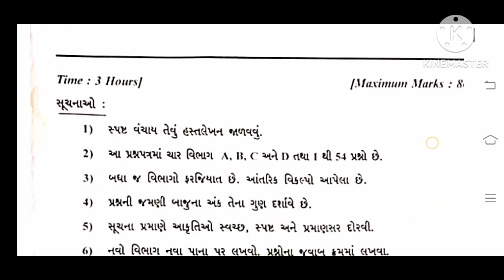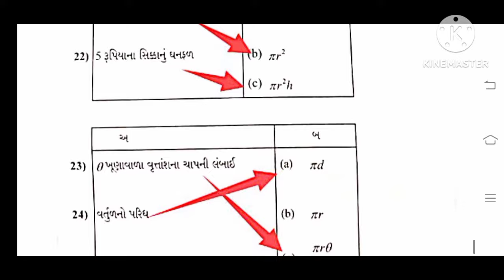class 10 MATHS BOARD 2024 PART A SOLUTION